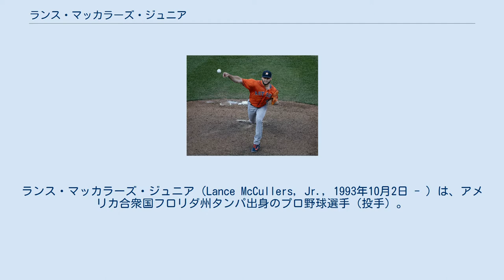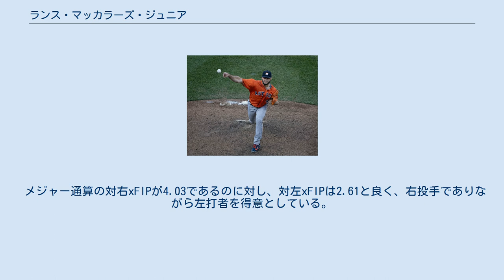ランス・マッカラーズ・ジュニア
ランス・マッカラーズ・ジュニア（Lance McCullers, Jr., 1993年10月2日 - ）は、アメリカ合衆国フロリダ州タンパ出身のプロ野球選手（投手）。
右投左打。
愛称はスナップ・ドラゴン1。
 同名の父もサンディエゴ・パドレスなどに所属した元メジャーリーガー（投手）である。
 2012年のMLBドラフトでヒューストン・アストロズから1巡目追補（全体41位）指名され、プロ入り。
同年は傘下のルーキー級ガルフ・コーストリーグ・アストロズでプロデビューし、アパラチアンリーグのルーキー級グリーンビル・アストロズでもプレーした。
 2013年はA級クァッドシティズ・リバーバンディッツで25試合に登板し、6勝5敗・防御率3.18の成績を残した。
 2014年はA+級ランカスター・ジェットホークスで25試合に登板し、3勝6敗4セーブ・防御率5.47の成績を残した。
 2015年は開幕をAA級コーパスクリスティ・フックスで迎え、7試合に登板して3勝1敗1セーブ・防御率0.56の成績を残した。
5月14日にAAA級フレズノ・グリズリーズへ昇格したが、同球団での登板が無いまま18日にメジャー初昇格を果たし、25人枠入りした。
メジャー初登板となった同日のオークランド・アスレチックス戦では先発し4.2回を投げて1失点だった（勝敗は付かず）。
そのまま先発ローテーション入りし、23日のデトロイト・タイガース戦では初勝利、6月3日のボルチモア・オリオールズ戦では11奪三振の初完投勝利を挙げた。
最終的には22試合全てに先発登板し、1つ負け越したものの防御率3.22・125.2イニングで129三振を奪って奪三振率9.2をマークするなど、ルーキーイヤーから素晴らしい活躍を見せ、チームのプレーオフ進出に大きな貢献を見せた。
 2016年は14試合の先発登板に留まったが、2年連続で防御率3.22と6勝を記録し、自身初の勝ち越しシーズンだった。
三振を奪うペースはアップし、81.0イニングで106奪三振・奪三振率11.8という好数値を叩き出した。
この奪三振率は、アストロズで1試合でも先発登板した投手の中では最高だった。
 2017年は自身初となるオールスター選出を果たした。
レギュラーシーズンでは22試合に先発し前々年・前年を上回る7勝を挙げたが、防御率は4.25と上昇した。
 最速98.2mph（約158km/h）、平均94.2mph（約152km/h）のフォーシームとナックルカーブが武器の本格派右腕。
その他にはカーブ、高速チェンジアップ、ツーシーム、カッターを使用する。
 メジャー通算の対右xFIPが4.03であるのに対し、対左xFIPは2.61と良く、右投手でありながら左打者を得意としている。